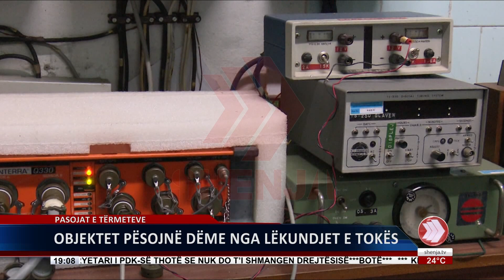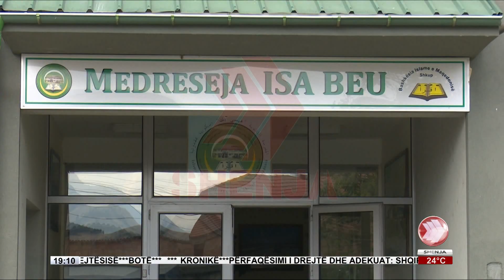EDICIONI I LAJMEVE 17 09 2016